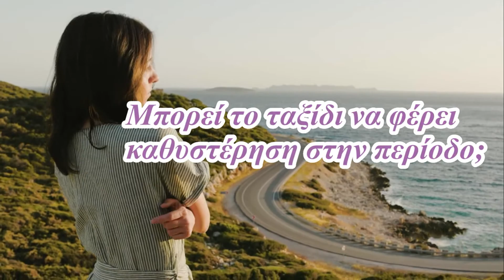Μπορεί το ταξίδι να φέρει καθυστέρηση στην περίοδο;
Δείτε γιατί μπορεί να καθυστερήσει η περίοδος, όταν πάτε ταξίδι, στο video, που δημιουργήσαμε σε συνεργασία με τον ιστότοπο mothersblog.gr! Διαβάστε περισσότερα για το θέμα ΕΔΩ